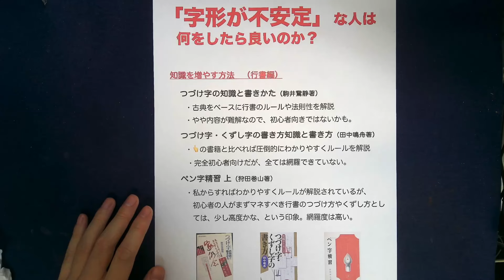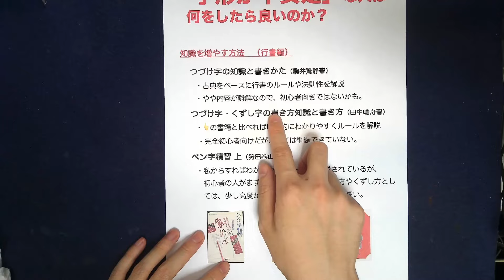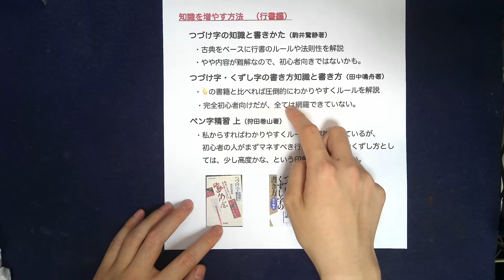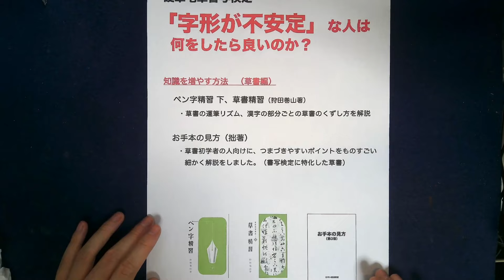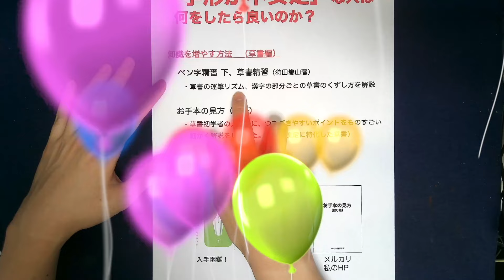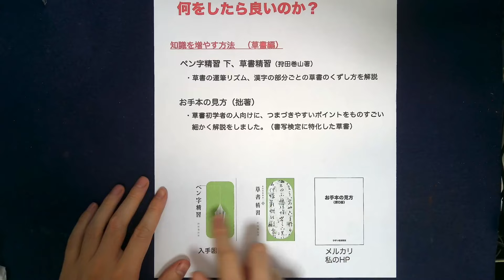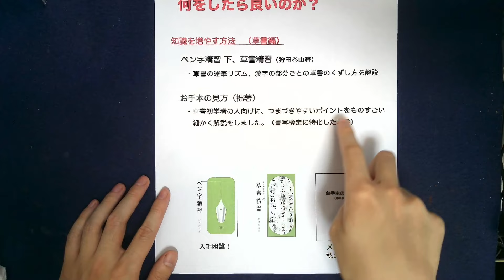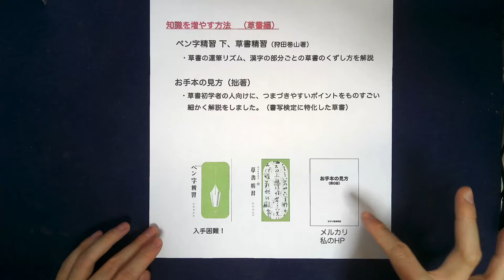【硬筆毛筆書写検定試験】字形が不安定な人は、何をしたら良いのか？中編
【今回ご紹介した書籍の購入リンク（楽天）】
●楷書の基本100パターン（江守賢治著）

●つづけ字の知識と書きかた（駒井鵞静著）

●つづけ字・くずし字の書き方知識と書き方（田中鳴舟著）